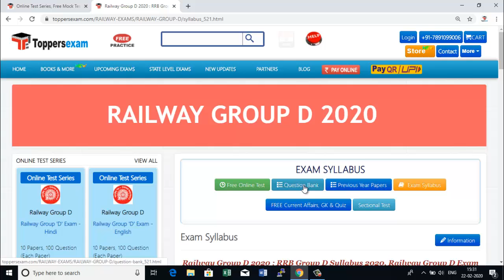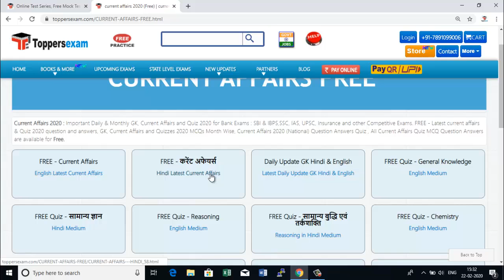RAILWAY GROUP D 2020 UPDATED SYLLABUS, FREE MOCK TEST, FREE QUESTION BANK, PATTERN DETAIL